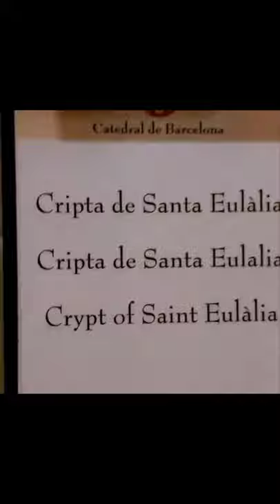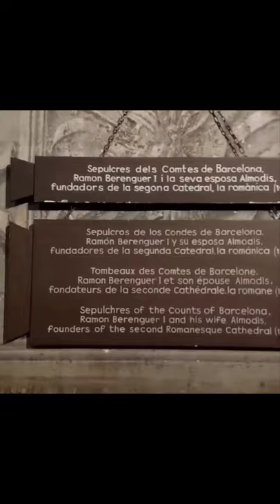La cattedrale in cui vivono 13 ohe bianche - The Cathedral that hosts 13 white geese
Alla scoperta della cattedrale di Santa Eulalia, tesoro gotico nel centro di Barcellona con il suo chiostro, le sue oche e i suoi gargoyles.

Se vuoi visitare Barcellona con me prenota uno dei miei tour su Airbnb o su Tripadvisor a questi link:

Chi sono:

Mi chiamo Gianni e vivo a Barcellona.

Sono originario di un piccolo paese del Nord Italia, dove ho vissuto fino al 2011. Dopo aver conseguito una Laurea Specialistica in Linguistica e lavorato qualche anno come insegnante, mi rendo conto di voler fare nuove esperienze in contesti nuovi. Decido così di partire e di trasferirmi all’estero.

Dopo aver vissuto per sei anni in Norvegia e dopo una breve parentesi in Francia, mi trasferisco a Barcellona, città che ho amato fin dal primo istante e inizio a lavorare nel turismo.

Mission:

Per molte persone la vacanza è l’unico momento dell’anno in cui ha la possibilità di fare esattamente ciò che vuole, di sentirsi libera e di rigenerarsi.
Per questo, per me lavorare nel turismo significa soprattutto lavorare per accrescere il benessere delle persone.

Il turismo inoltre è possibile solo in tempo di pace, di sicurezza sociale e sanitaria e chi come me lavora in questo settore, nel suo piccolo cerca sempre di far di tutto affinché queste condizioni si mantengano.

Scopri Barcellona insieme a me!

English translation

The cathedral of Santa Eulalia, a Gothic treasure in the center of Barcelona with its cloister, its geese and its gargoyles.

If you’d like to visit Barcelona with me, you're welcome to book one of my tours on Airbnb or Tripadvisor at these links:

If you want to discover the city with me go to my website and book one of my tours

About me:

My name is Gianni.
I come from a small town in the North of Italy, where I lived until ten years ago. One day I realized that I wanted to expand my experience and explore new countries so I decided to go and live abroad.

After living six years in Norway and some months in France, I finally came to Barcelona, a city that I loved since the very first day. Here I started to work in tourism.

My mission:

For many people, holidays are the only time of the year when they have the opportunity to do exactly what they want, and when they have the opportunity to regenerate themselves.

For this reason, working in tourism to me means increasing people's wellbeing.

In addition to that, tourism is possible only in times of peace, social stability and health security.

People that work in this sector like I do, always do everything they can in order to preserve such conditions.

Discover Barcelona with me!